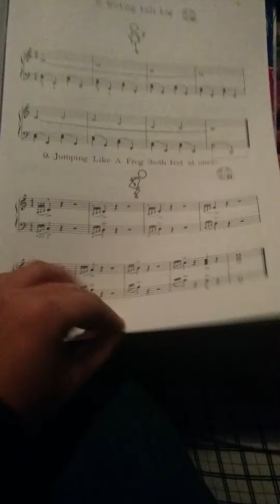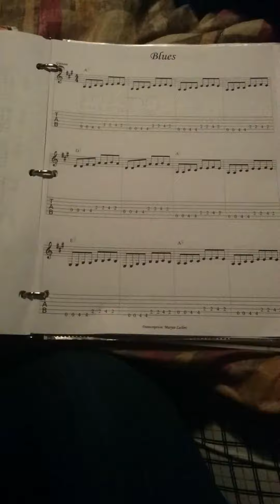Vlogcember 14: rangement pour mes partitions